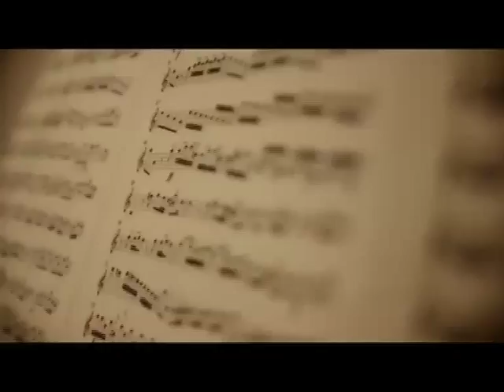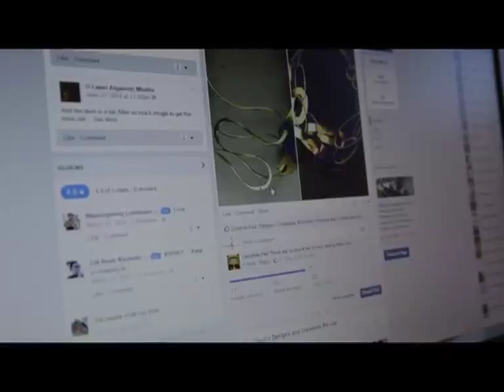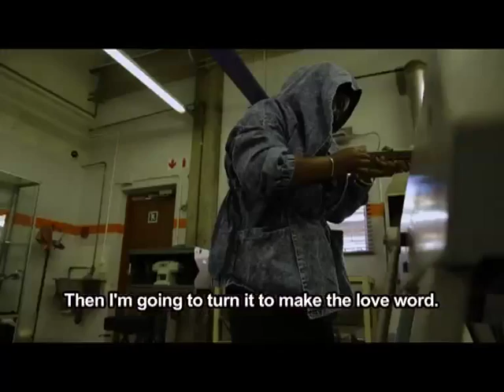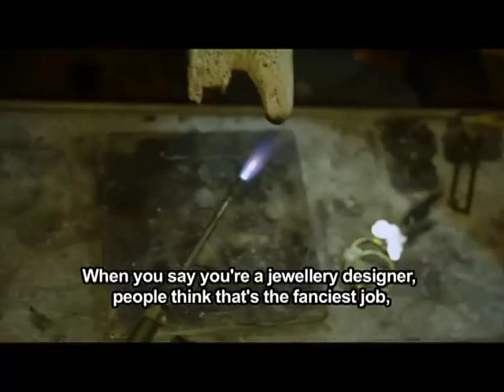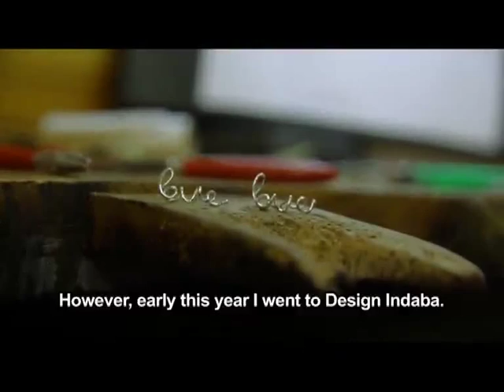100% Youth 3 - Episode 10: Koketso Mohlala - jewellery designer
Koketso Mohlala is a jewellery designer and the founder of Ditsala Designs from Pretoria. Despite having previously been told that she wouldn’t make it in the jewellery business, the 26-year-old has marked her territory and has since secured celebrity clients such as Wanda Baloyi and the songstress Bucie.

Catch 100% Youth Thursdays at 18:00 on SABC 1. Join us then!

100% Youth profiles ordinary South African youth, positively involved in unusual and extraordinary activities, ranging from performing arts, sports, business, fashion, design, literature, media and many more. These youths qualify for the show because of their unique choices, amazing talent and skill. They stand out, are trendsetters and game-changers that make the uncool look cool. They are daring nonconformists!

Facebook: Ditsala Designs and Creations Pty Ltd